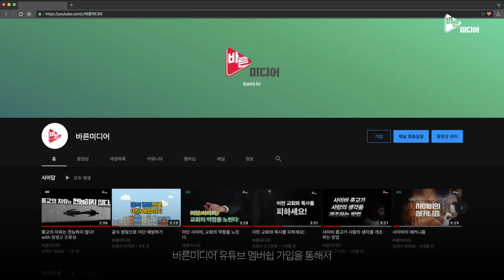길거리에서 사이비 종교 신도에게 포섭을 당했다면?